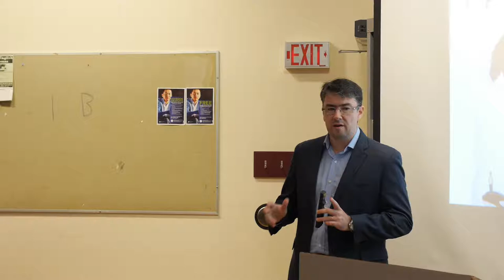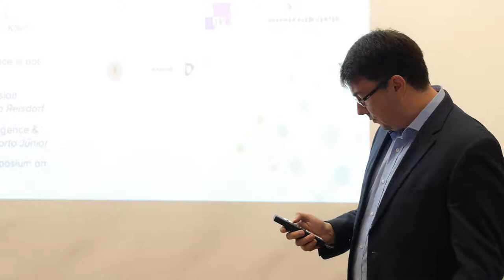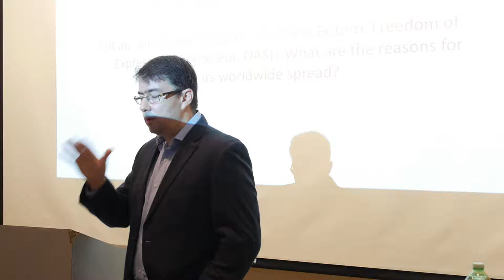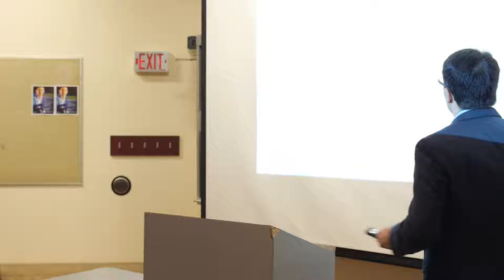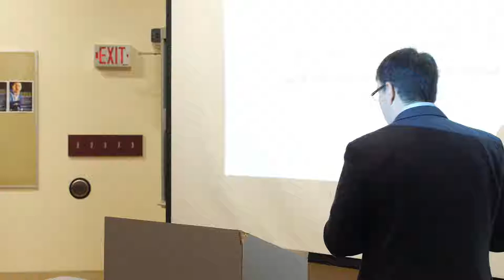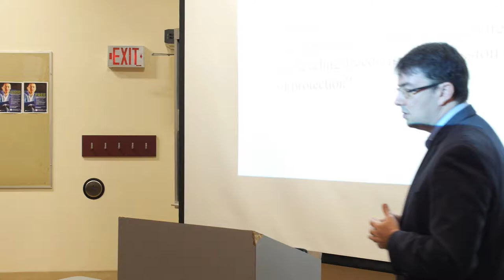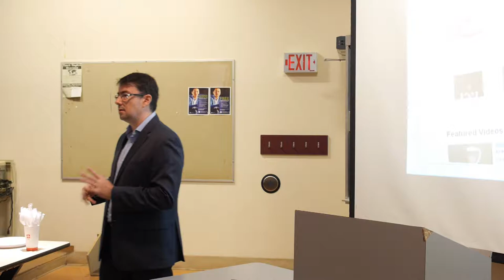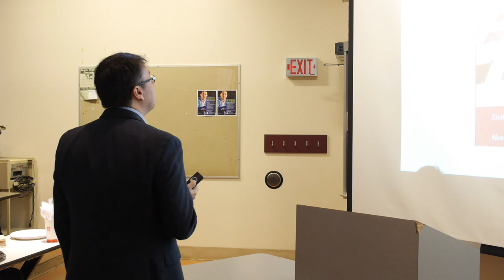Carlos Affonso de Sousa "The Right To Be Forgotten" | 26.09.2018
Enregistrement de l’événement “The Right To Be Forgotten”, avec Carlos Affonso de Sousa, organisé par le Centre de recherche en droit, technologie et société de l’Université d’Ottawa.

Recording of the event “The Right To Be Forgotten”, featuring Carlos Affonso de Sousa, hosted by the University of Ottawa Centre for Law, Technology and Society.